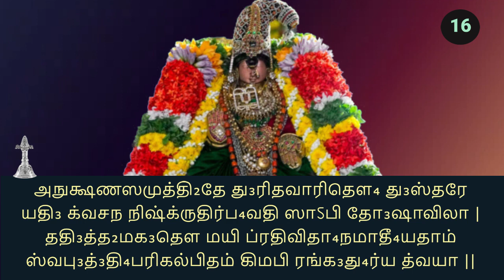Slokam 16 Sri Abhiitistavam upanyasam Sri UVe Alathurai Siruvalur Setlur Dr Sreeram Jaganathan Swami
Swami Vedanta Desika's Sri Abhiitistavam.

Slokam 16
अनुक्षणसमुत्थिते दुरितवारिधौ दुस्तरे
यदि क्वचन निष्कृतिर्भवति साಽपि दोषाविला |
तदित्थमगतौ मयि प्रतिविधानमाधीयतां
स्वबुद्धिपरिकल्पितं किमपि रङ्गधुर्य त्वया ||

அநுக்ஷணஸமுத்தி₂தே து₃ரிதவாரிதௌ₄ து₃ஸ்தரே
யதி₃ க்வசந நிஷ்க்ருதிர்ப₄வதி ஸாಽபி தோ₃ஷாவிலா |
ததி₃த்த₂மக₃தௌ மயி ப்ரதிவிதா₄நமாதீ₄யதாம்
ஸ்வபு₃த்₃தி₄பரிகல்பிதம் கிமபி ரங்க₃து₄ர்ய த்வயா ||